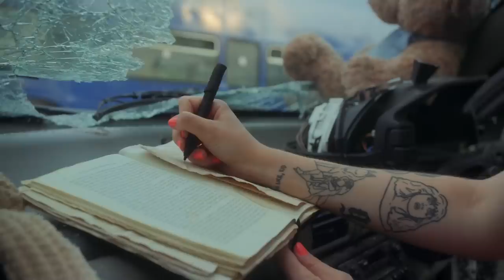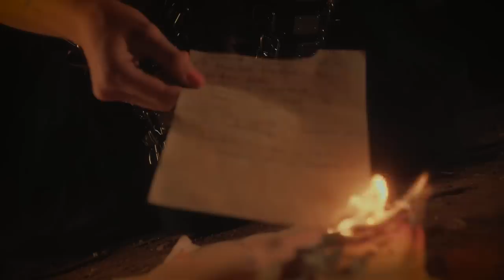girli - Ruthless (Official Music Video)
Listen to girli EP Damsel in Distress here!!!

Ruthless is about losing your innocence and becoming pessimistic and pissed off at the world; in this video, welcome to the world of a queen who's been ousted from high society and now she doesn't give a f**k as she rules over her post-apocalyptic junkyard kingdom.

CREDITS // thankyou every who made this idea come to life :')

Directed & Produced by: Kassandra Powell @thekassandrapowell
Creative direction by: Kassandra Powell @thekassandrapowell,  Hugh Finnerty @hugh_finnerty and GIRLI

DP: Joe Harvey @Joeharveydop
1st AC/ focus puller: Rob Dalton
2nd AC: Harry Maynard @bathingwookie
Gaffer: Glen Mountford @Glen_Mountford

Stylist & Photographer: Hugh Finnerty @hugh_finnerty
Styling assistant: Sophie
Makeup: Charlotte Fitzjohn
Makeup Assistant: Callie Foulsham
Hair: Ellie Bond

Costumes by: Prangsta Costumiers @PrangstaCostumiers + Paola Ouillastre @paolaouillastre

Editing & grade by: Kassandra Powell @thekassandrapowell

Artist: GIRLI @girlimusic
Label: AllPoints / Believe

CAST

Saida Micheviciute @saich0tic
Black Peppa @iamblackpeppa
Anqi Zhu @angelzhu110

LYRICS

Take me back to playing teddy bears and butterflies in my hair
Home? What's that?
I got a doll's house with a few cracks
Grew too tall
Now I’m poking out the attic
My feet are in the basement
Coz I never wanna hack it
Life, what's that?
Life, what's that?

Take me use me screw me over
Play me like I like losing
Trip me trick me drug me say you love me but you like cheating
You're the only one to blame
You made me this way
Guess that's why I’m so damn

Ruthless
You made me
You made me
You made me
Ruthless
You made me
You made me
You made me
Ruthless
Only way to do it
When you break me
And I lose it
You made me so damn fucking
Ruthless

Take my soul
Take me back to the beginning of this when I was still innocent
Me, sorry who?
I'm a kid in a grown-up suit
Looking in the mirror
Tryna figure out who's
Banging on the glass coz they're tryna break through
Is it me? Is it you?
Think it's me
Wish I knew

Ruthless
You made me
You made me
You made me
Ruthless
You made me
You made me
You made me
Ruthless
Ruthless

Yeah it's tragic
All the bad bits
Made me so damn ruthless
No it's not me
I don't wanna be
Ruthless